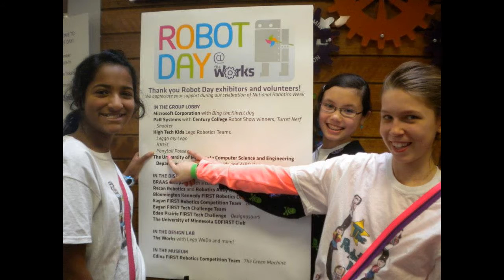Ponytail Posse Picture Slideshow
Here's a slideshow to celebrate another year!